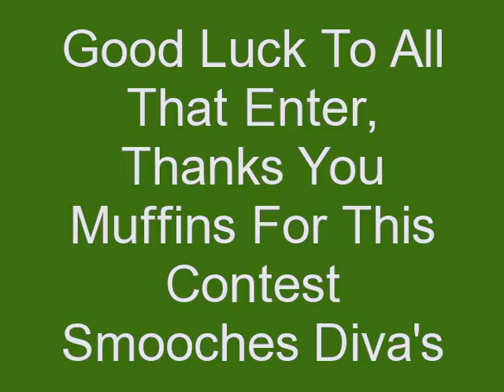Muffinismylovers Contest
Muffinsismylovers/CuteSexyThings " Why Do You You Tube" Contest